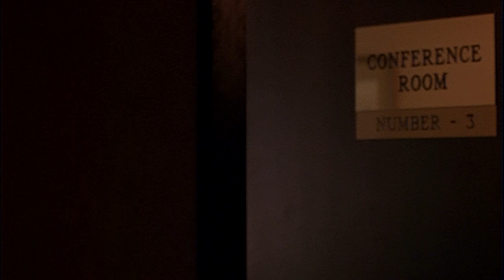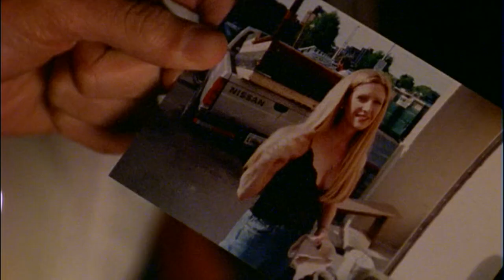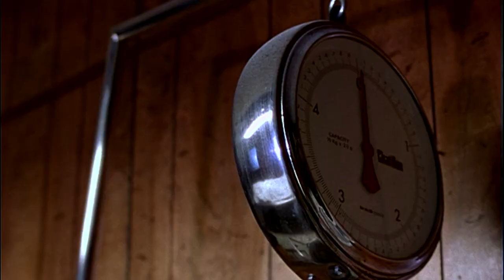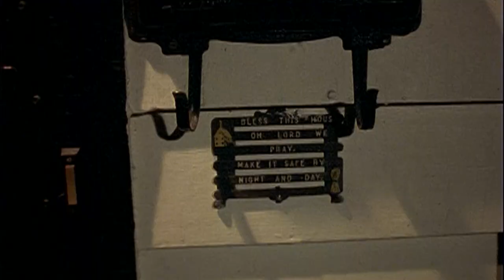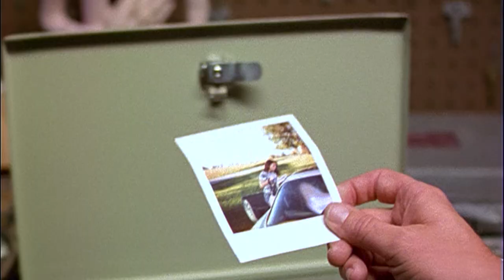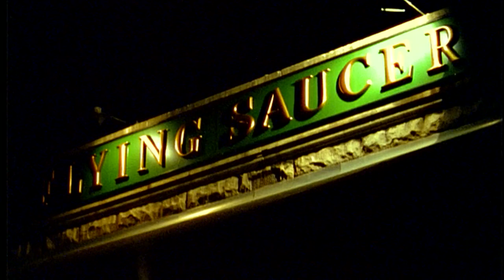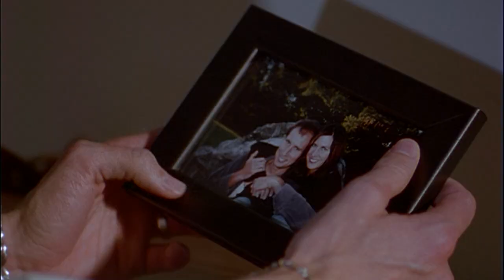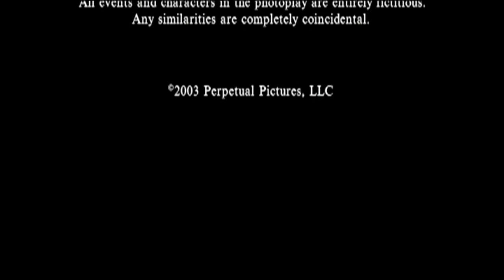Horror Film | BLIND - FULL MOVIE | Supernatural Thriller Collection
You can bolt your doors and change your locks, but you can't escape the truth behind one man's twisted obsession...For happily married detective Richard Larson the hunt for a demented serial killer is starting to get personal: He's experiencing mysterious visions of the killer's victims - before their bodies are discovered! The trail of evidence points to a seemingly affable locksmith with a disturbing past. But the closer Detective Larson comes to uncovering the facts, the nearer he gets to exposing a shattering secret that will haunt him forever.

Directed by Jeff Wedding, Steve Wedding
Starring Ben Clayton, Stephen Jackon, Amy Chomsky